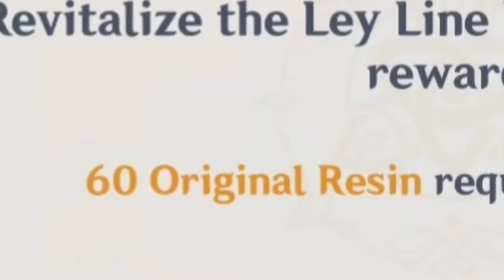Genshin meme gameplay on crack vs the wolf boss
Genshin meme gameplay and funny moments using edits only from my phone on kinemaster.